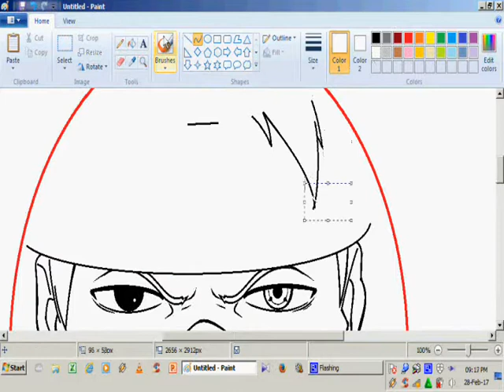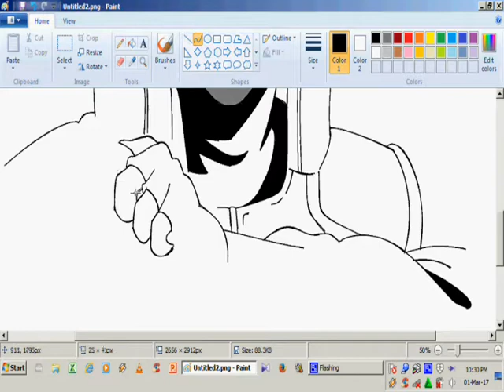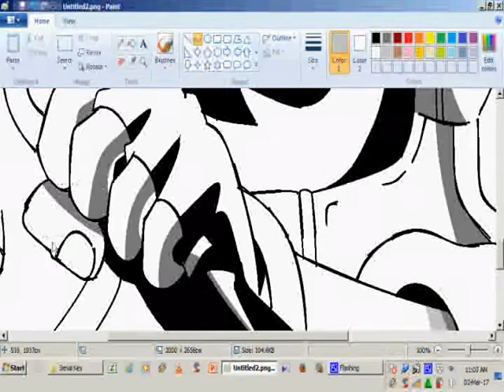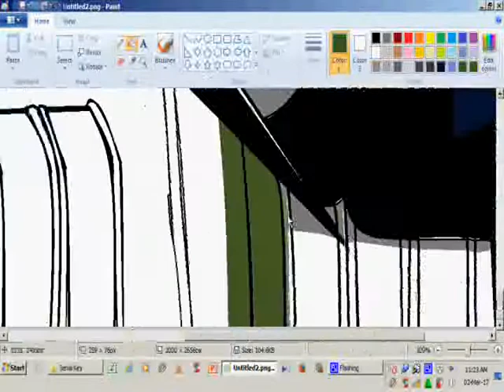How to draw Kakashi without drawing tablet MOUSE ONLY